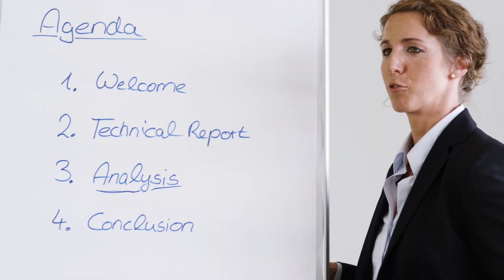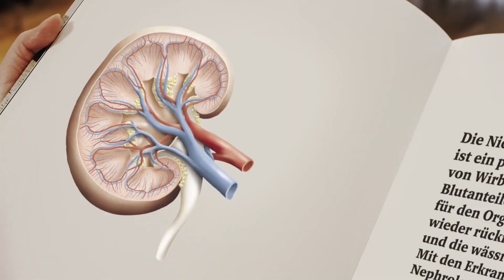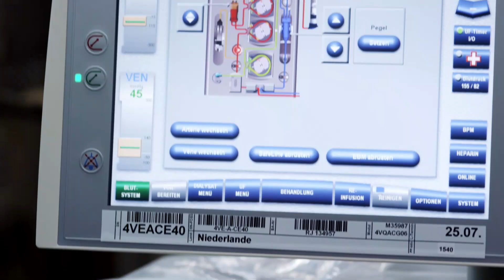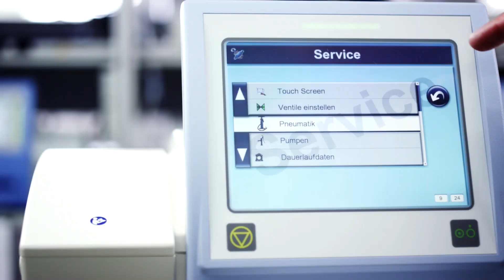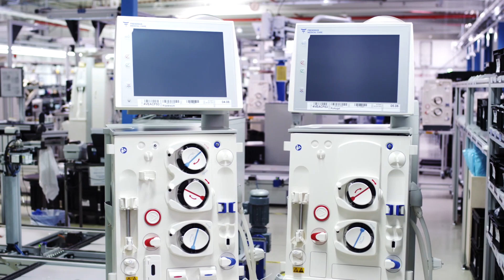Fresenius Medical Care Schweinfurt Plant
The plant in Schweinfurt, which was established in 1979, is Fresenius Medical Care’s largest development and production facility for dialysis machines and other medical devices. The company now employs more than 1,200 people in the city, about 120 kilometers (75 miles) east of Frankfurt in northern Bavaria. About one third of them work in research and development.

 Dialysis machines, bloodline systems and dialyzers – the latter often dubbed “artificial kidneys” because this is where the blood is actually cleaned – are the most important products for treating chronic kidney disease. During treatment, the dialysis machine pumps the patient’s blood through bloodlines, monitors its circulation through the dialyzer, and adds anti-coagulants. Treatments are generally carried out three times weekly, and take between three and six hours each.